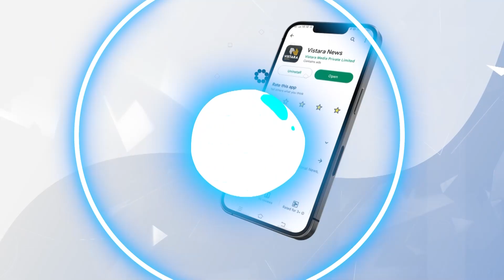ಮಗಳ ಮದುವೆಯಲ್ಲಿ ಶ್ರೀರಾಮುಲು ಮಸ್ತ್ ಡ್ಯಾನ್ಸ್ | Sri ramulu dance with Wife at daughter's haldi ceremony